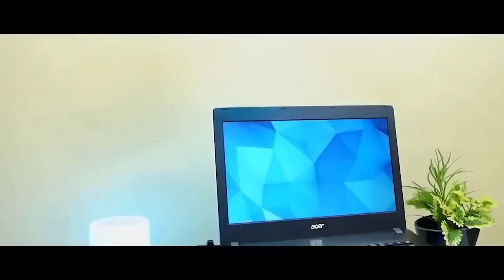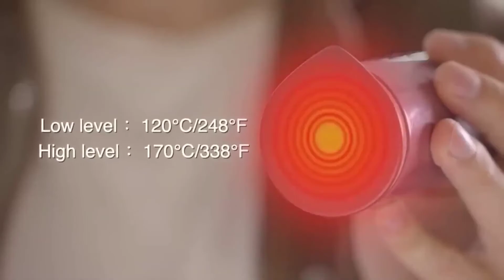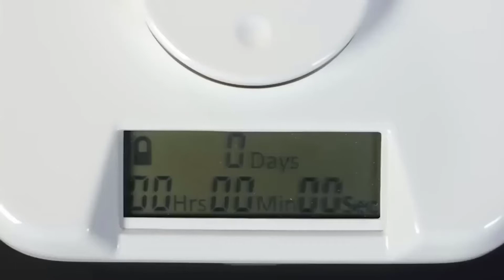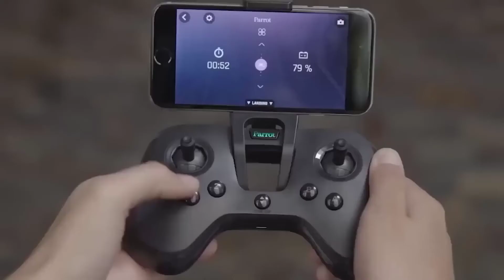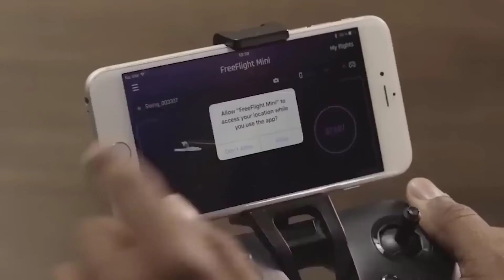20 Coolest Gadgets You Can Buy on Aliexpress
20 Coolest Gadgets on Aliexpress - Awesome Gadgets from Aliexpress 2022
Hello all I have collected for you a selection of the best Coll Gadgets for Aliexpress and what would be easier to find these products all the links to them we leave in the description of the video friends and you rate this video likes in advance subscribe to the channel to keep abreast of various Innovations on AliExpress.

Links to products from the video.

5. COOLCOLD Vacuum Portable Laptop Cooler
6. Rokid Air Game AR Smart Glasses
10. Hover Soccer ball Football Toys
13. HOTO Smart Laser Rangefinder
14. Safe for the Night
15. Auto Decorative Ambient Lights
16. SeenDa Mini Bluetooth Keyboard
17. Original New Parrot Swing Mini Camera Drone
19. Xiaomi Mijia Mi Photo Printer